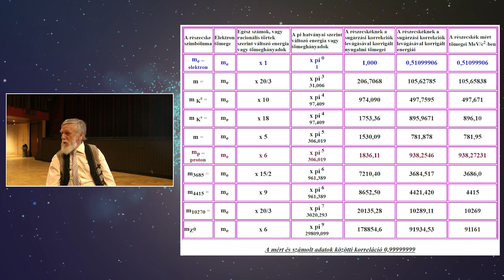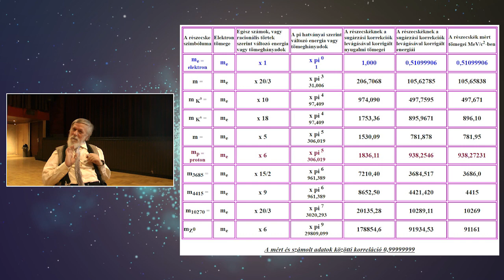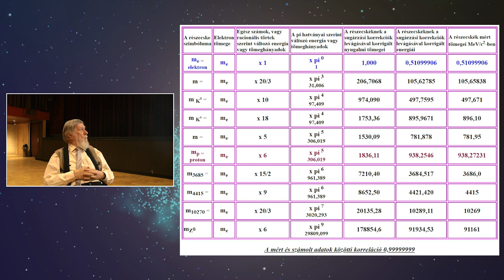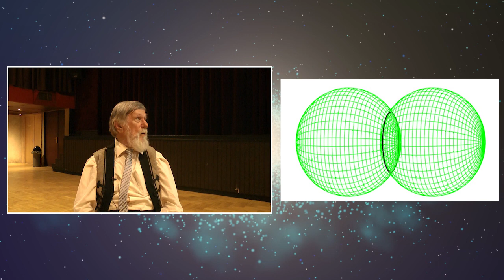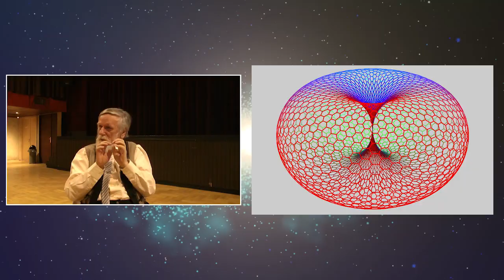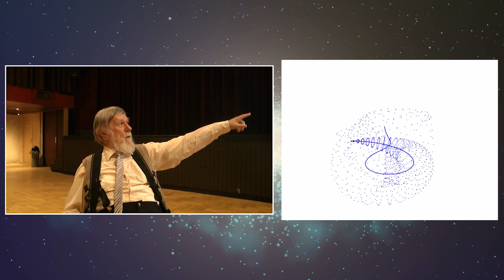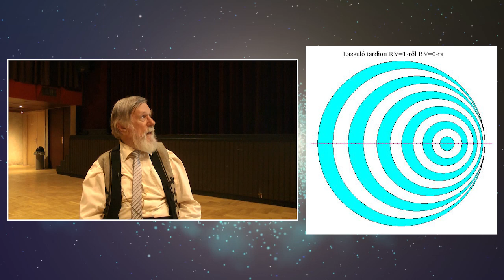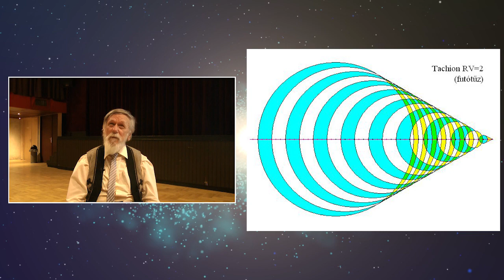Kisfaludy György-2018.09.13_1.rész